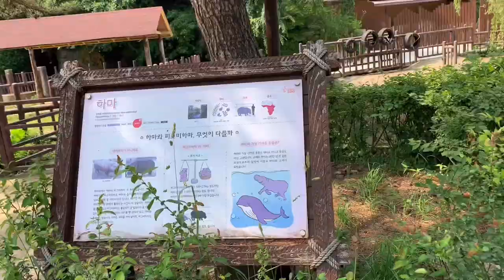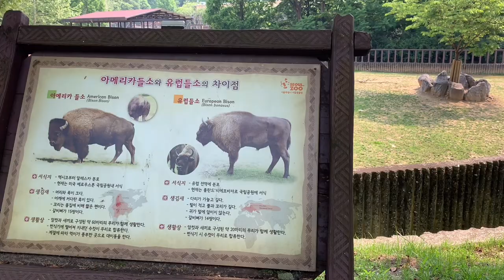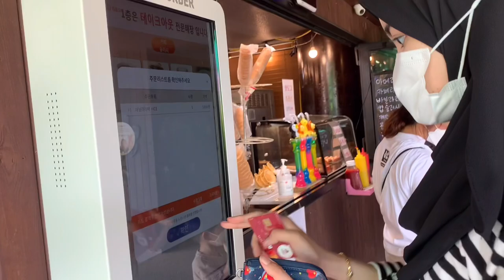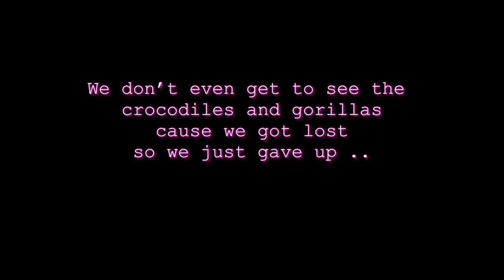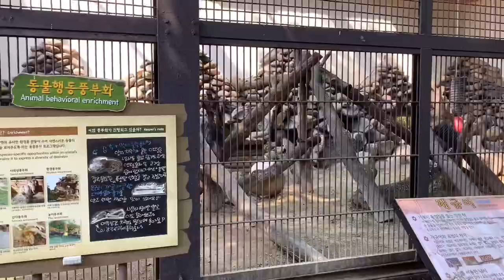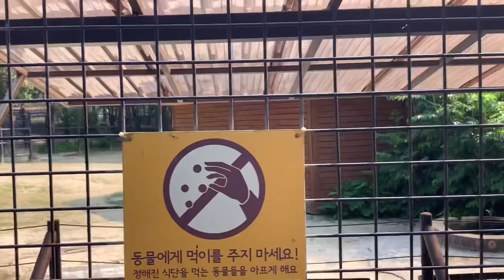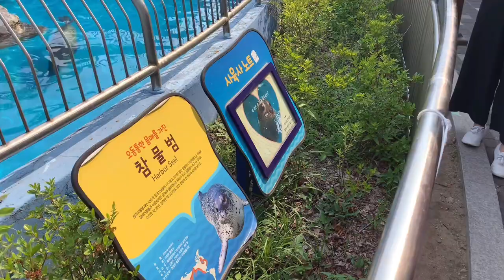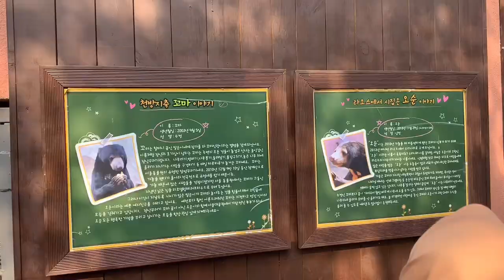VLOG | ZOO ADVENTURE AT SEOUL GRAND PARK 🦍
Hello guys! We are back after 9 months 🥰
Sorry for not being inactive for a while, we will try to upload weekly. Stay tune for more upcoming videos in the future 😘😘
Check out our instagrams to know more about our daily life in Korea